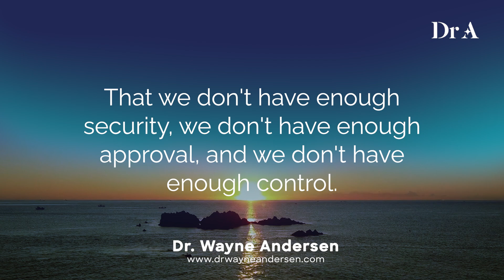You Can Decide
Become the Dominant Force in your life and decide you don’t want to suffer anymore.